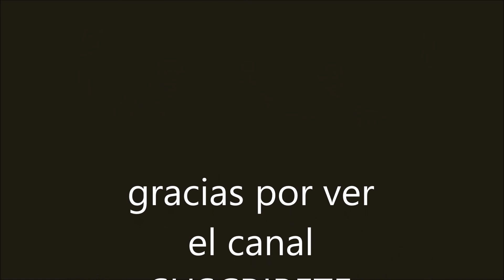Lucybell completo lo que me falto del vive latino 2015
bueno ya si quieren ver Calidad HD, con buen sonido este cel graba muy chido ok saludos suscribanse ponle me gusta y corran la voz para que siga subiendo videos con esta calidad va